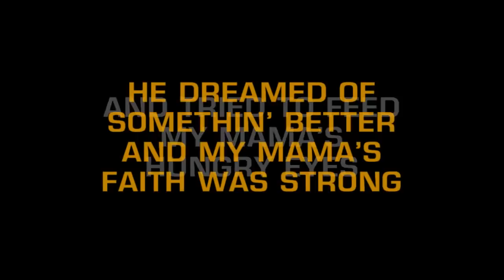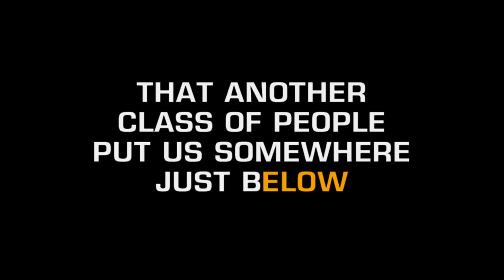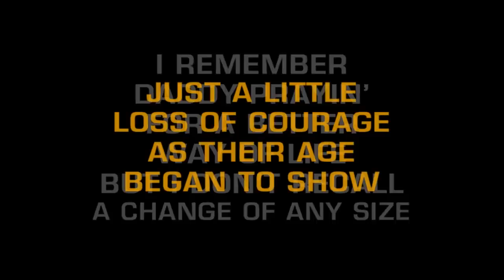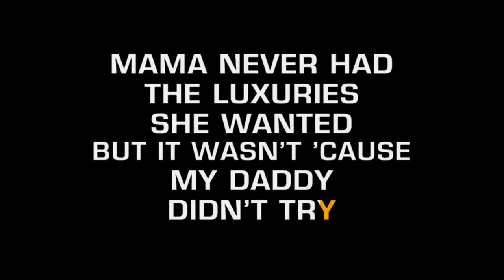Merle Haggard Hungry Eyes Karaoke